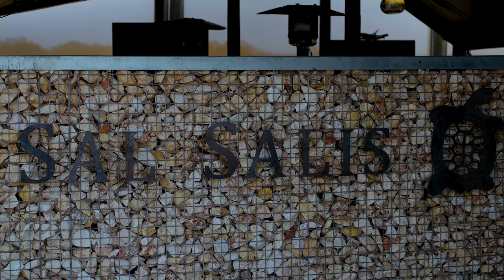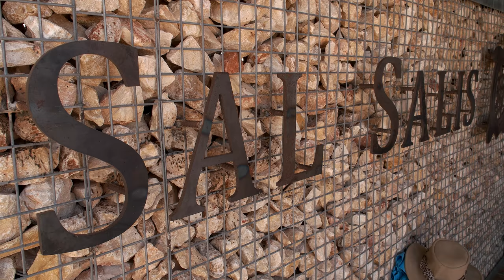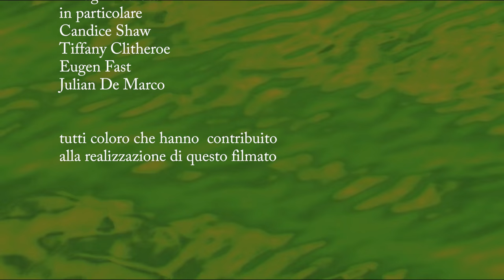Italian TV Show featuring Sal Salis Ningaloo Reef